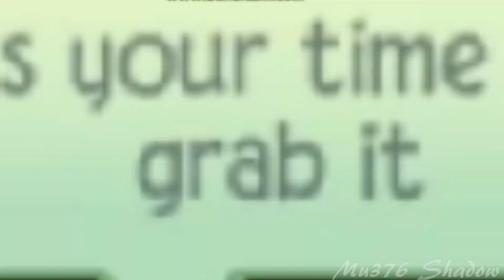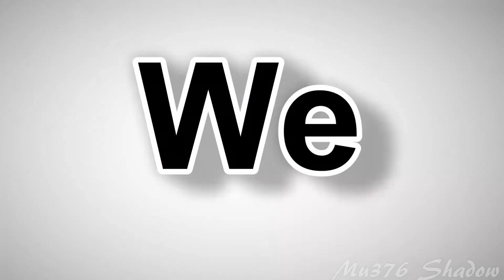Full AJMV PLAY HARD **Flashy**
This took me days and hours there some that I mess up lol it really has been a while since I made ajmv anyways I hope you enjoy this video